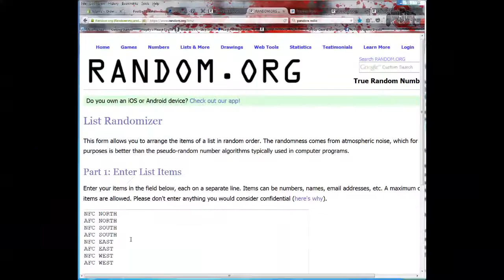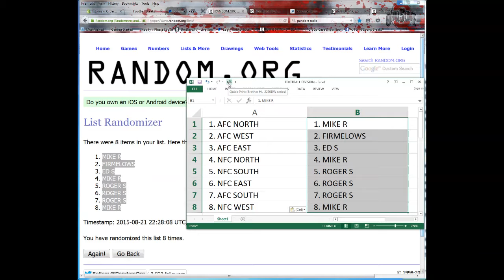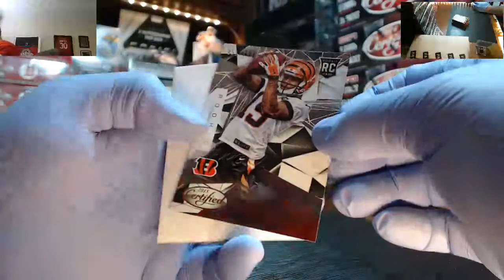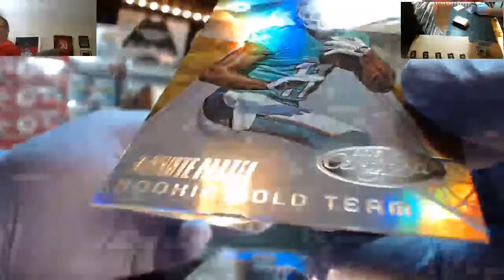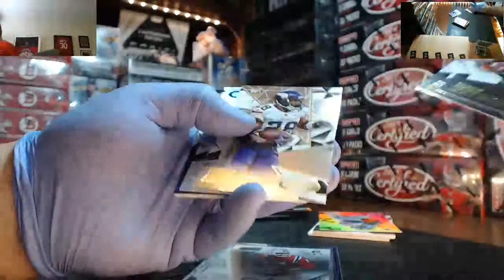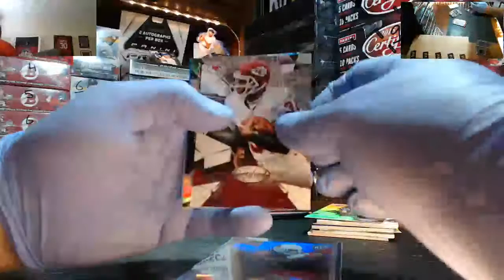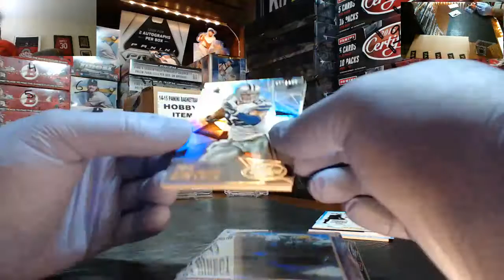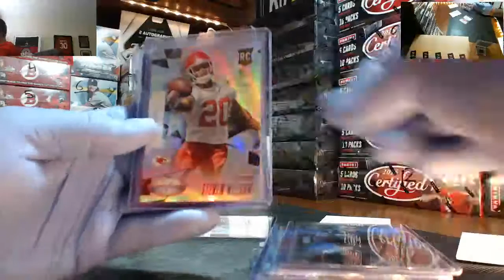2015 Panini Certified Football 1 Box Random Division Break #1 8 21 15 MARCUS MARIOTA RPA BOOM!